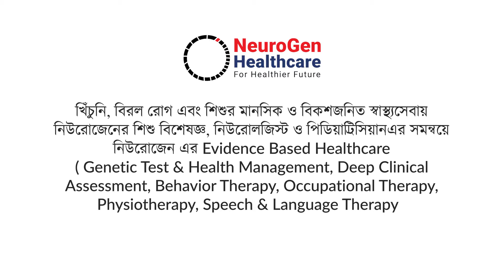জন্মগত ত্রুটি কি এবং কেন হয় ? Dr.Nusrat Shams ( Child Specialist & Child Neurologist )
► খিঁচুনি, বিরল রোগ এবং মানসিক বিকাশজনিত সমস্যায় দীর্ঘ সময় ধরে চলতে থাকা এই ব্যয়বহুল চিকিৎসা সেবা থেকে মুক্তির জন্য প্রয়োজন জিনগত কারণগুলো বা সঠিক ত্রুটি নির্ণয়, যা জেনেটিক টেস্টের মাধ্যমেই সম্ভব। অভিজ্ঞ জেনেটিসিস্ট এর দ্বারা জেনেটিক কাউন্সেলিং এর মাধ্যমে যে কোন পরামর্শ এবং এপয়েন্টমেন্ট নিতে যোগাযোগ করুণ : 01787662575 এবং জেনেটিক কাউন্সেলিং গাইড বুকটি সম্পূর্ণ ফ্রি তে সংগ্রহ করুন । ( ৩০ মিনিটের এই কাউন্সিলিং এর জন্য নির্ধারিত কোন ফি নেই। )

→ অটিজম, এপিলেপসি (খিঁচুনি), Cystic Fibrosis, Duchenne Muscular Dystrophy (DMD), Sickle Cell Anemia সহ বিভিন্ন প্রকার জিনগত রোগের সঠিক কারণ নির্নয় করা হয় Clinical Exome Sequencing টেস্ট এর মাধ্যমে।শুধুমাত্র সঠিক রোগ নির্ণয়ের সাহায্যেই সম্ভব একটি পরিপূর্ণ ম্যানেজমেন্ট ও গাইডলাইন তৈরি করা।

→ জেনেটিক ত্রূটি নির্ণয় এর পরে খিঁচুনি, বিরল রোগ এবং মানসিক বিকাশজনিত সমস্যায় আক্রান্ত শিশুদের অক্ষমতা গুলো বিশেষজ্ঞ চিকিৎসক নিউরোলজিস্ট, সাইকোলজিস্ট, অকুপেশনাল ও স্পিচ এন্ড ল্যাঙ্গুয়েজ থেরাপিস্ট এর গাইডলাইন অনুযায়ী চিকিৎসা গ্রহণের মাধ্যমে শিশুদের বিশেষ কিছু গুণের পারদর্শী করে তোলা যায়।

জিনগত সমস্যা শুধু মাত্র জেনেটিক টেস্টের মাধ্যমে সুনির্দিষ্টভাবে চিহ্নিত করা সম্ভব এবং সঠিক গাইডলাইন ও চিকিৎসা দেয়া সম্ভব।

► জেনেটিক টেস্ট কিভাবে খিঁচুনি বা এপিলেপ্সি চিকিৎসায় সাহায্য করে ?

→ জেনেটিক টেস্ট কি ?

আমাদের প্রতিটি কোষে ডিনএ থাকে। আর ডিনএ-র মাঝেই থাকে জিন। জিনে যদি পরিবর্তন বা মিউটেসান সনাক্ত হয়, তাহলে সেই জিনটি শরীরের জন্য ক্ষতিকর হয়ে উঠতে পারে।

যেমন : ACGTCGCTCGCA ডিনএ নিয়ে একটি জিন এবং জিনে মিউটেশন ( C ) - ( ACGCCGCTCGCA ) - থাকতে পারে এবং এই পরিবর্তীত জিনটি আমাদের মস্তিষ্কের কার্যকারিতা ও পেশী সঞ্চালনায় বাঁধা দিতে পারে।

→ জেনেটিক টেস্টের মাধ্যমে এই জিনের পরিবর্তনটি সঠিকভাবে শনাক্ত করা হয়ে থাকে ।জিনে পরিবর্তন সনাক্ত হলে ডায়াগনোসিসের পাশাপাশি চিকিৎসা ও স্বাস্থ্য ম্যানেজমেন্ট ব্যবস্থা নির্ণয় করা যায়।

→ খিঁচুনি বা এপিলেপ্সি জেনেটিক টেস্টের মাধ্যমে এন্টি এপিলেপ্টিক মেডিসিন সনাক্তে সাহায্য করে থাকে।

► মানসিক ও বিকাশজনিত সমস্যায় কেন জেনেটিক টেস্ট প্রয়োজনীয় ?

১। মানসিক ও বিকাশজনিত সমস্যার পুরনাঙ্গ “বিজ্ঞানভিত্তিক ডায়াগনোসিসের” জন্য জেনেটিক টেস্ট অপরিহার্য। জিনগত ত্রুটির কারণে ঘটিত রোগ শুধু মাত্র জেনেটিক টেস্টের মাধ্যমেই সুনির্দিষ্টভাবে চিহ্নিত করা সম্ভব এবং সঠিক গাইডলাইন ও চিকিৎসা দেয়া সম্ভব।
২। বায়োকেমিক্যাল, অথবা অন্যান্য ব্লাড টেস্টের মাধ্যমে অনেক রোগের/সমস্যার সঠিক ডায়াগনোসিস সম্ভভ হয়না এবং অযথা এই সকল টেস্টের কারণে আর্থিক ব্যয় বেড়ে যায়।
৩। যত দ্রুত জিনের পরিবর্তন জানা যাবে, ঠিক তত দ্রুত থেরাপি ও মেডিসিন ব্যবহার শুরু করা যাবে। যেমন, খিঁচুনির জন্য ১০০ এর ও বেশি রকমের জিনগত ত্রুটি দায়ী হয়ে থাকে, যা শুধু মাত্র জেনেটিক টেস্টের মাধ্যমেই শনাক্ত করা সম্ভব। এপিলেপ্সির জন্য জিনের পরিবর্তন সনাক্ত হলে এন্টি-এপিলেপ্টীক মেডিসিন এর পরামর্শ দেয়া অনেক ক্ষেত্রেই সম্ভভ হয়।
৪। অনেক ক্ষেত্রেই পরবর্তী শিশুর একি জেনেটিক ত্রূটি অথবা মানসিক ও বিকাশজনিত সমস্যা হবার ঝুঁকি নির্ণয় করা যায়। ফ্যামিলি প্লানিং এর জন্য জেনেটিক টেস্ট অনেক গুরুত্বপূর্ণ ভূমিকা পালন করে থাকে।
৫।প্রাথমিক ভাবে জেনেটিক টেস্টকে ব্যায়বহুল মনে হলেও, ভবিষ্যৎ এ এটি অর্থনৈতিকভাবে একটি পরিবার কে সাহায্য করতে পারে। কারণ শিশুর জেনেটিক রোগটি নির্ণয় হওয়ার আগ পর্যন্ত একটি পরিবার বিভিন্ন জাগায় সঠিক ডায়াগনসিস এর জন্য যেয়ে থাকেন, এতে করে পরিবারের ভোগান্তি ও অর্থনৈতিক সমস্যা বাড়তে থাকে।
৬।নিউরোজেনের Genetic and Genomic Medicine Centre (GGMC) থেকে জেনেটিক টেস্টের প্রতিটি রিপোর্ট ACMG (American College Of Medical Genetics) গাইডলাইনকে অনুসরণ করে করা হয়। এইসকল রিপোর্ট পৃথিবীর যেকোনপ্রান্তে চিকিৎসার কাজে গ্রহণযোগ্য।

► নিউরোজেন বাংলাদেশে একমাত্র ক্লিনিক যেখানে জেনেটিক ডায়াগনোসিসের মাধ্যমে এপিলেপসি সহ সকল জেনেটিক রোগের ডায়াগনোসিস হয় এবং চিকিৎসা নির্ণয় করা হয়।
NeuroGen Healthcare
বর্তমান ঠিকানা:
অফিস: NeuroGen Healthcare
Eastern Dolan, Level - 4 (3rd Floor),
152/2-H,Bir Uttam Kazi Nuruzzaman Sarak,
West Panthapath, Former - Green Road,